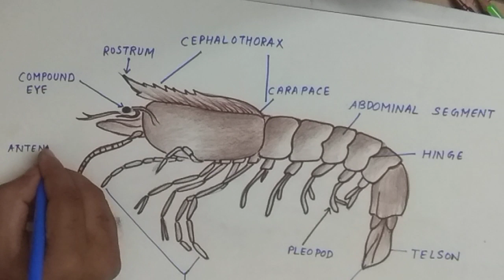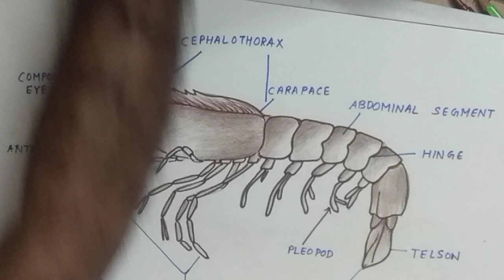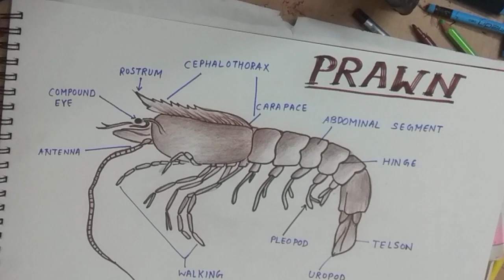How to draw prawn